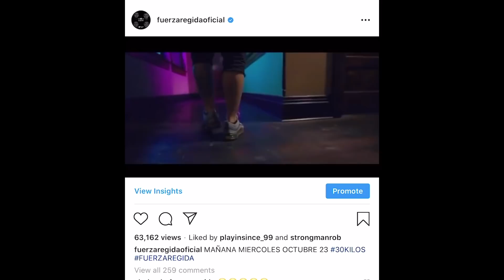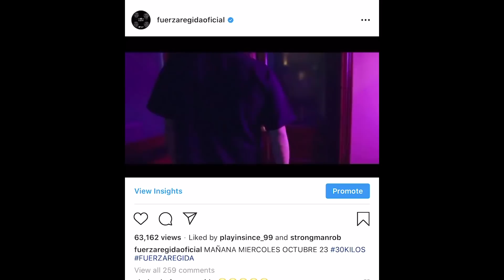SOUND TURNED OFF IN THE MIDDLE OF CONCERT! *CRAZY*